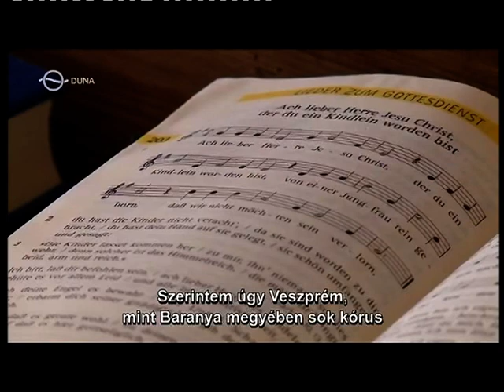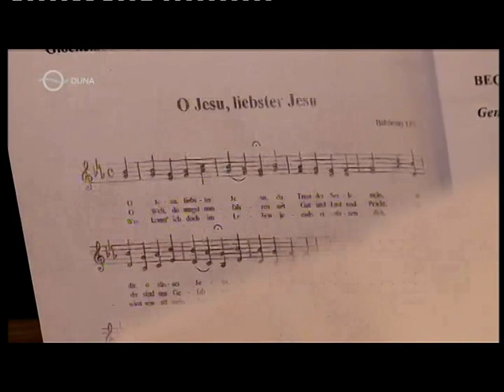KIRCHENMUSIK 2018 UNSER BILDSCHIRM BERICHTET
Am 8. September war Agendorf/Agfalva der Gastgeber des XXII: ungarndeutschen Fest der Kirchenmusik. Organisiert und veranstaltet vom Landersrat der ungarndeutschen Chöre, Kapellen und Tanzgruppen. Neben 12  ungarndeutschen Chören war auch der Jakobschor aus Guntramsdorf zu Gast. Ein Fest der Freude und der Gemeinschaftlichkeit.